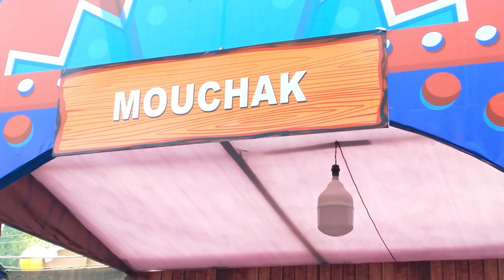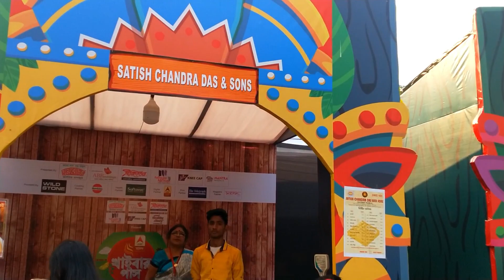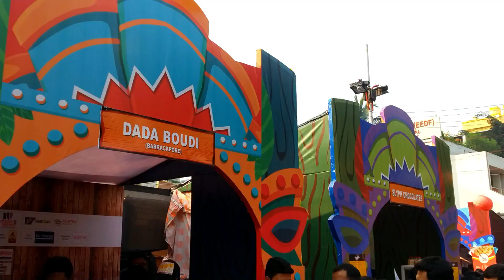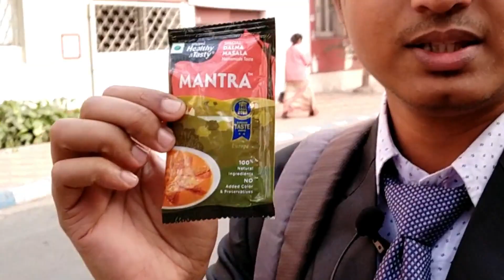ABP Ananda Khaibar Pass || Food Festival Kolkata 2020 || Best In Kolkata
Video Details :
First of all Happy 71th Republic day.
ABP ANANDA presents khaibar pass 2020. Jeta jadavpur EDF er maather onusthito hoye galo 23th January theke 26th of january projonto. Ami 23rd e ekbaar giyechilam kintu video korte naa just visit korte tai video ta aj baanate holo. Sorry

Location: 432/1, Prince Anwar Shah Rd, Jodhpur Park, Kolkata, West Bengal 700068

Music Details:
This song is taken by another source as this is a loyalty free song||

1. 50 Rs Scooter To hire in kolkata

2. Sabala Mela

3. Best MOMO in KOLKATA

4. Jhaal Muri In Cafe

Your query :
Food Festival Kolkata
kolkata food
kolkata best food stall
kolkata all food stall
abp ananda khaibar pass
khaibar pass
khaibar pass kolkata
where is the khaibar pass in  kolkata
best in kolkata
bangla food vlogger
nizam's kathi roll
roll in kolkata
chicken roll in kolkata